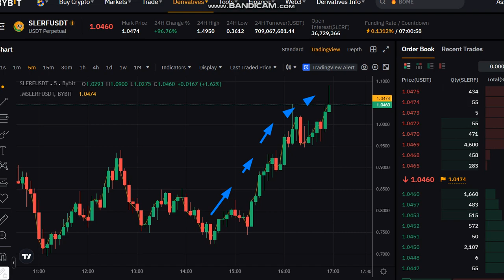+ 100 % Slerf SLERF Price Prediction - Slerf SLERF NEWS - Slerf SLERF Price Chart-